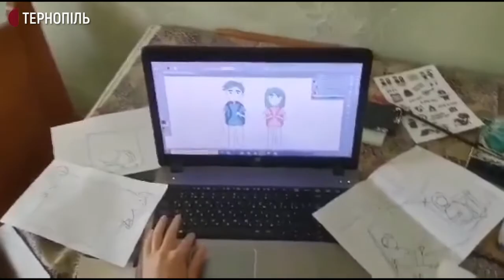У Збаражі волонтери малюють мурал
Карту з пам’ятками Збаража для туристів малюють волонтери на стіні місцевого будинку. Це учасники проєкту "Пізнай своє", – каже співорганізаторка проєкту Олена Кендзьор